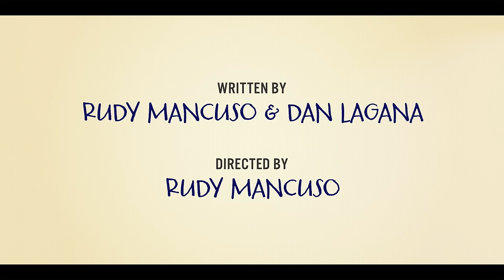The Anti-Musical: The Making of Música | Prime Video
Starring Rudy Mancuso, Camila Mendes and more, Música is now streaming on Prime Video.

About Música: Based on writer, director and star Rudy Mancuso, Música is a coming-of-age love story that follows an aspiring creator with synesthesia, who must come to terms with an uncertain future, while navigating the pressures of love, family and his Brazilian culture in Newark, New Jersey.